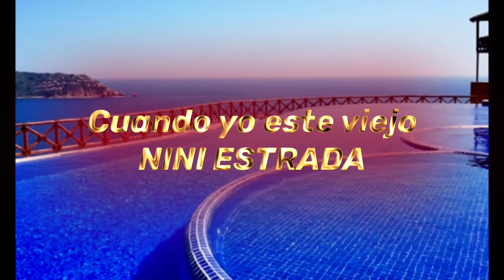Cuando yo esté viejo Nini Estrada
Nini Estrada y su Órgano Melódico
Mundi Music Records

Síguenos y escúchanos en:

AMAZON MUSIC